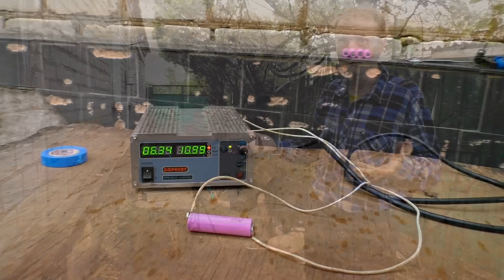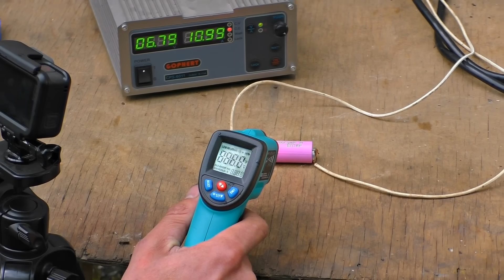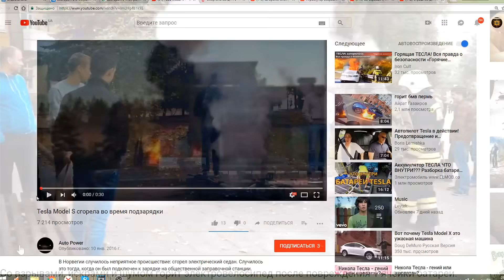✅Как у меня взлетел Аккумулятор 💥🚀 Литий оказывается взрывается Безопасен ли электро транспорт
Данное видео носит научно предостерегающий характер. цель которого показать и побудить соблюдать технику безопасности при обращении с аккумуляторами. Все трюки в данном видео выполнены профессионалами с соблюдением техники безопасности. Не повторяйте - это может быть опасно.